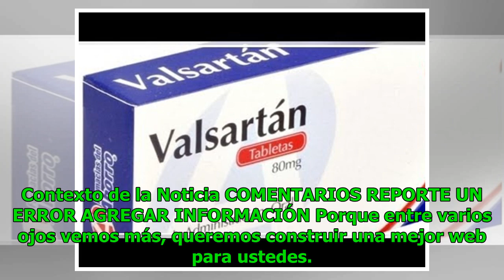El último tren de los jóvenes grafiteros Noticias 24/7